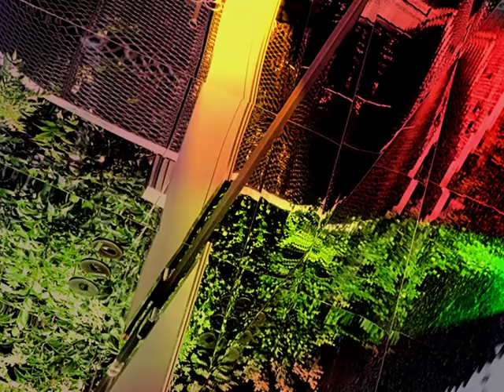enDeaVor.mpg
hiroko　ワンダーランド
この動画集は、feeling作品です。無理やりなにかを連想させるものではなく、例えば、お茶を飲んでたり、エクササイズをしてて見ていただいて・・・あなたの今日は忙しかったのかもしれない・・・そんなあなたの思い出を感じる瞬間のお供になれたらなと思います。お気に入りがあるといいなあーcanonG9で撮影